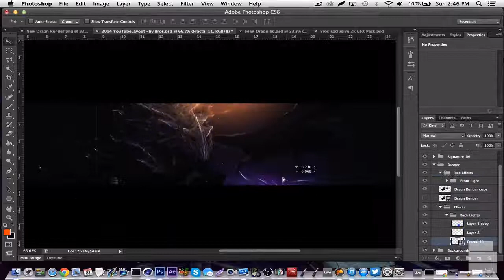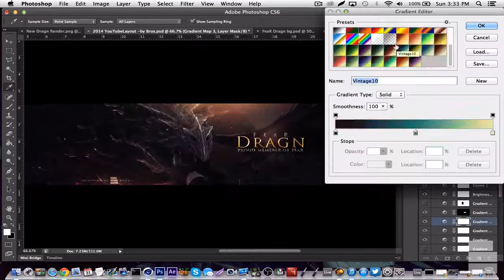Speedart | FeaR Dragn